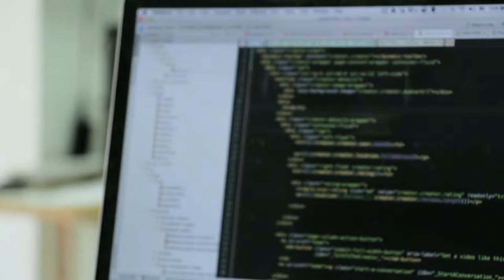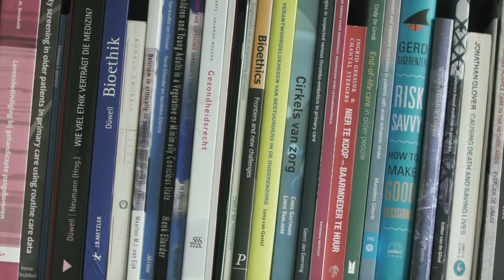Maakbare levens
Gezondheid en vruchtbaarheid, schoonheid, leven en dood, het zijn onderwerpen die ons kwetsbaar maken. Nieuwe technologieën veranderen onze kijk hierop. Het is belangrijk om aandacht te hebben voor de waarden en belangen die hierdoor eveneens kunnen verschuiven.

Met Marileen Dogterom (hoogleraar biofysica), Hans van Delden (hoogleraar medische ethiek), Niels Chavannes (hoogleraar huisartsgeneeskunde) en Petra Verhoef (themacoördinator bij het Rathenau Instituut).

Hoeveel ruimte willen we geven aan biotechnologische en geneeskundige verbeteringen in ons leven? Begrijpen we als samenleving de consequenties en risico’s van nieuwe technieken? En hoe veranderen deze ons beeld van het goede en gezonde leven, en de grenzen van het leven? Nieuwe technologische ontwikkelingen hebben elk hun eigen karakteristieken, maar roepen ook terugkerende vragen op. Zowel in het politieke debat als in de media is aandacht nodig voor de spanning tussen individuele behoeften en collectieve waarden.